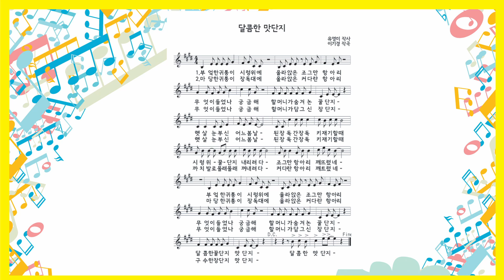달콤한 맛단지 - 아이노래 동요반주와 노래 8집